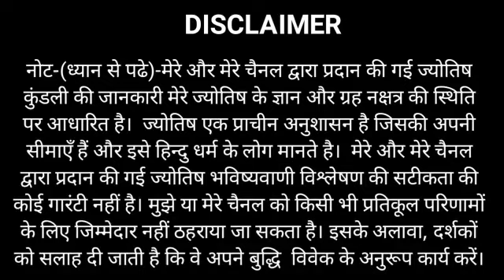Dhanu Rashi 27 April 2021 | Aaj Ka Dhanu Rashifal | Dhanu_Rashifal 27 April 2021 Sagittarius